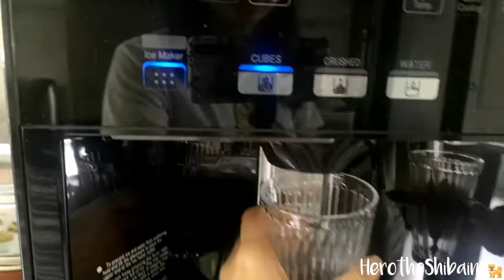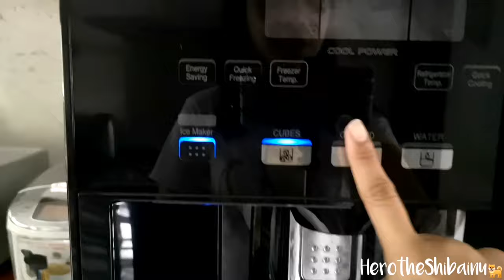How to make a Dalgona for your PET (Sobrang nasarapan sa ginawa ko!)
Song:
Ikson - Merry(Vlog No Copyright)